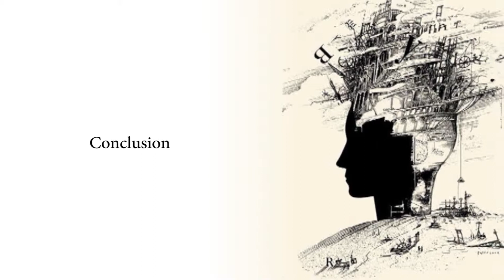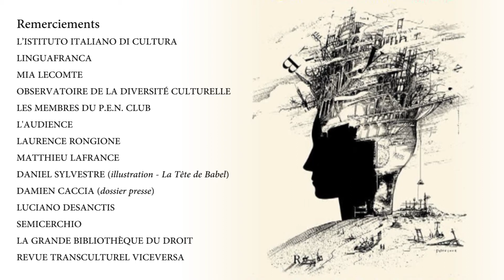La Liberté D'Expression - Conclusion